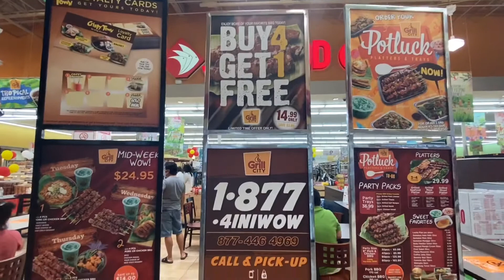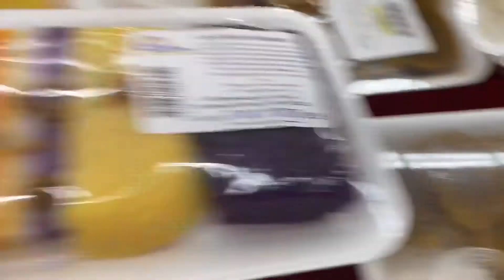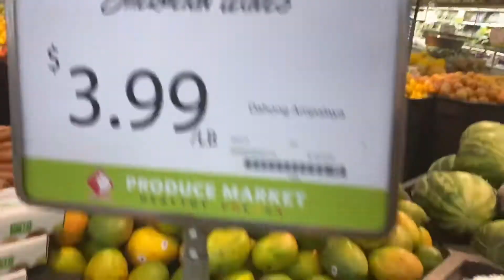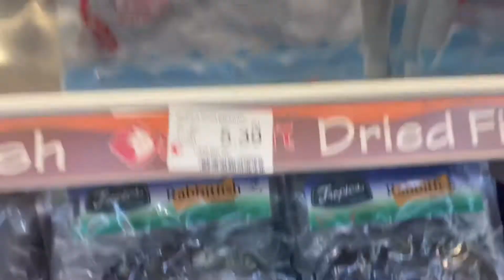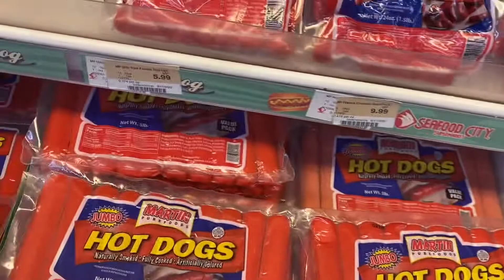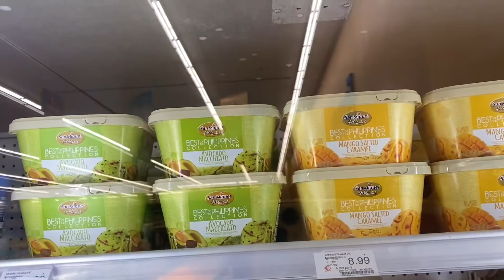SEAFOOD CITY Tour | Madam Ambisyosa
Madam Ambisyosa